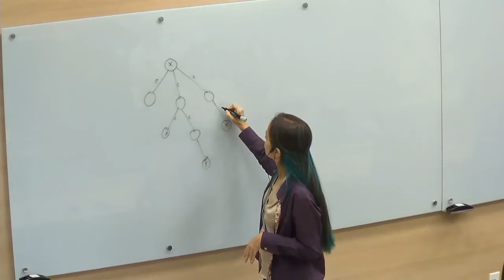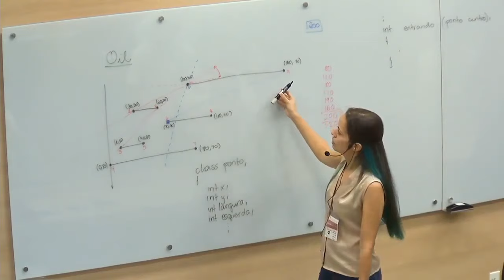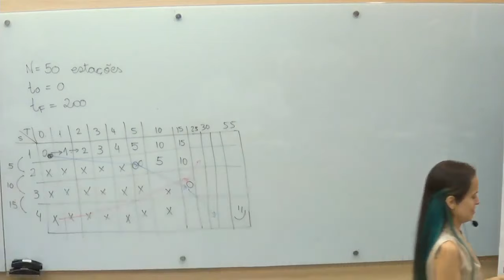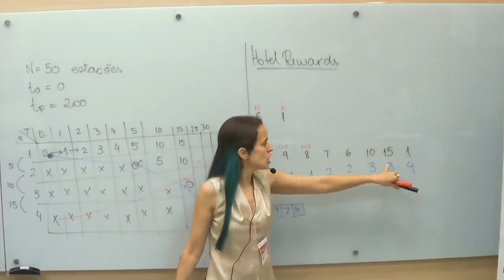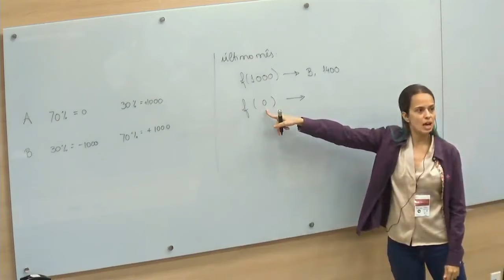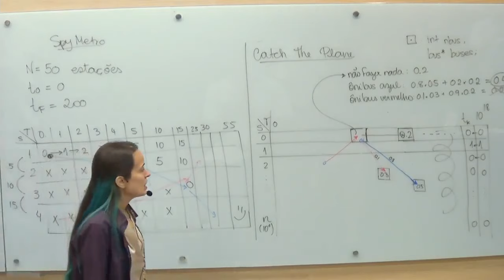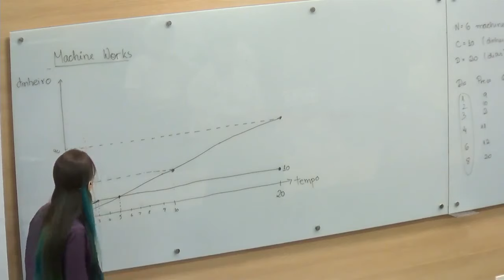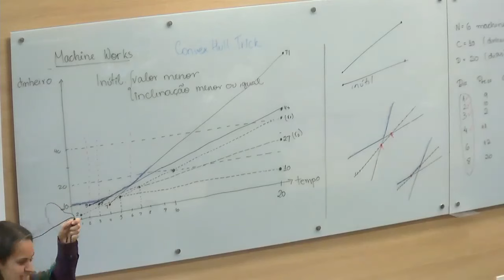Brazilian ICPC Summer School - Brazilian Final Class - 22/jan/2019